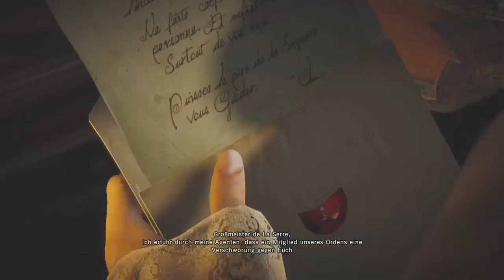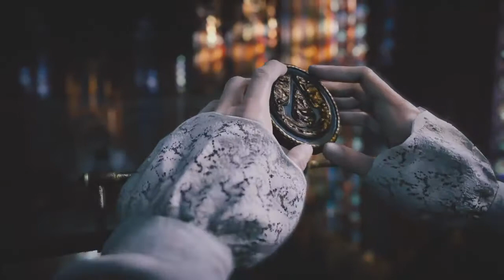Let's Play - Assassin's Creed Unity - #003 - Willkommen in Paris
► HERZLICH WILLKOMMEN AUF MEINEM CHANNEL ◄

♦SPIELDATEN♦